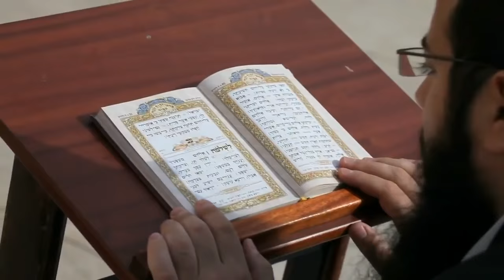HOW WILL WE SEE THE TRINITY IN HEAVEN-LIVE FROM ENGLAND JAMES JACOB PRASCH